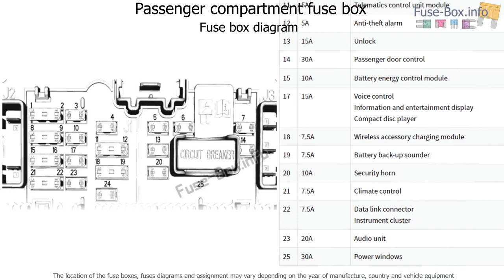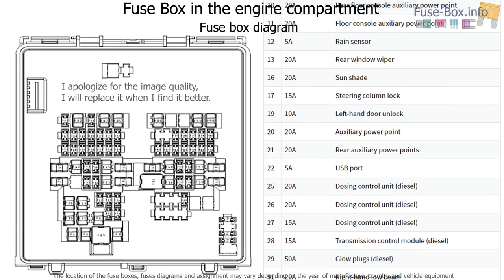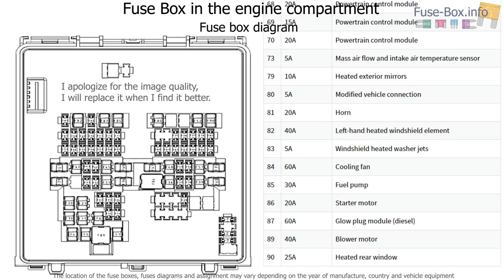Fuse box location and diagrams: Ford Transit Connect (2019-2020..)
Fuse box diagrams (location and assignment of electrical fuses) Ford Transit Connect (2019, 2020..)